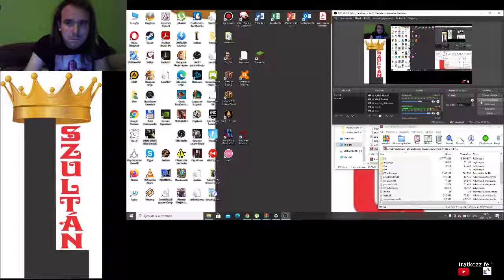Candy Crush Saga level 249-253